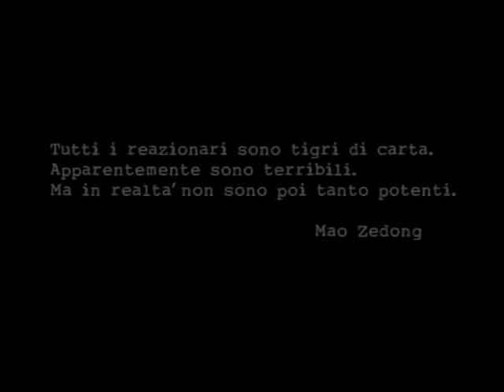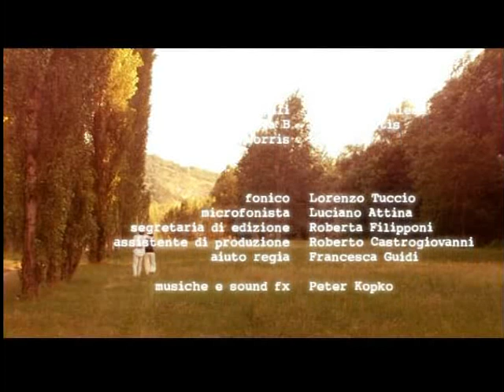The Iron Pagoda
a tale of courage and rebellion